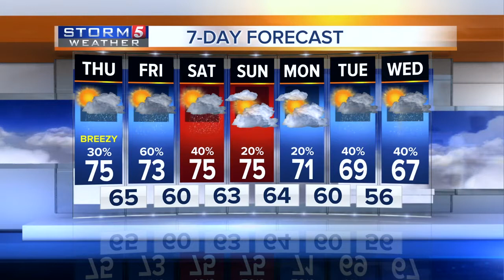Bree Smith's Evening Forecast: Wed., Nov. 1, 2017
Meteorologist Bree Smith gives her evening forecast for Wednesday, November 1, 2017. Scattered showers will stick around Wednesday evening and overnight into Thursday.